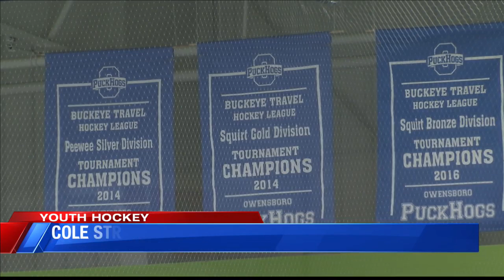Owensboro Puck Hogs heading to hockey nationals